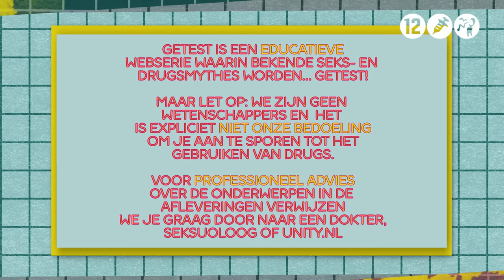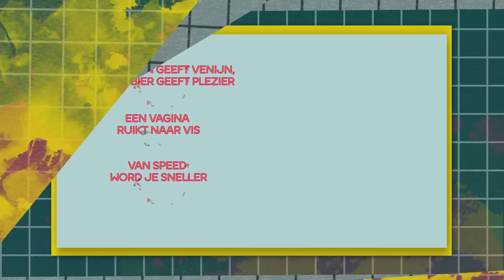Word je SNELLER van SPEED? | Getest #3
In Getest onderzoeken presentatoren Emma, Jurre, Jamaal en Dzifa de bekendste seks- en drugsmythes. Hoe? Door ze aan den lijve te ondervinden. Is de test positief? Dan is de mythe waar. Is de test negatief? Dan is de mythe gewoon een lulverhaal.

De mythe van deze week is: van speed word je sneller. Speed wordt weleens door sporters gebruikt als doping, maar dat is hartstikke verboden. Maar wordt je er eigenlijk ook echt sneller van? Emma en Jurre testen het uit door middel van een mentale en fysieke beproeving.

Laat in de comments weten naar welke mythe jij benieuwd bent en wie weet testen we ‘m uit!

Met dank aan:
Sarah Graman, Jellinek.

Kijkwijzer: 12, drugs, seks, grof taalgebruik